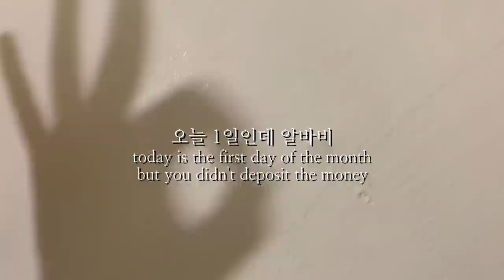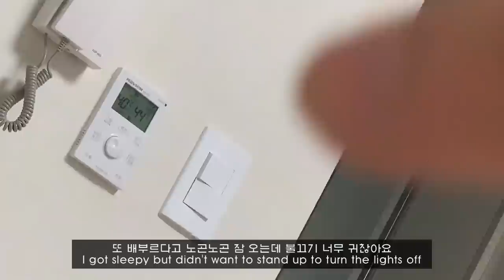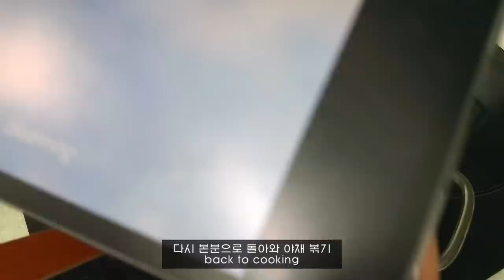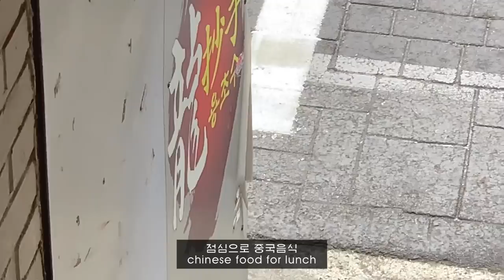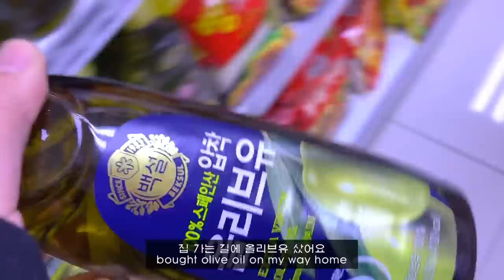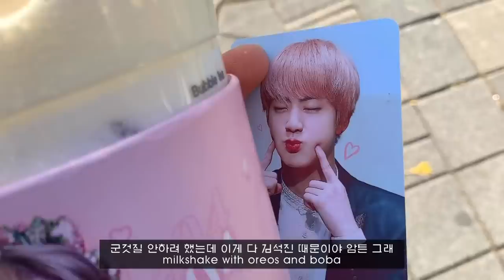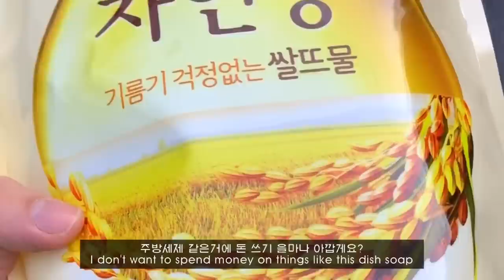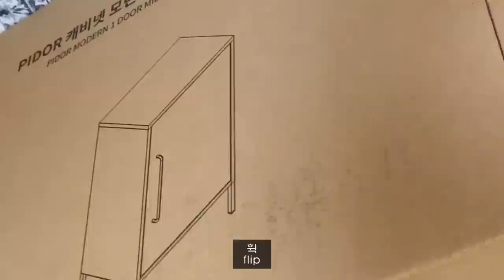ENG) 자취 요리 일상 브이로그_뭔 하루가 먹다가 끝나네, 니트,겨울옷 하울,자취방 가구 조립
저도 20분 넘는 브이로그를 만들어보고 싶은 소망이 항상 있었는데
오늘 이루게 되었씀다🥳
그만큼 편집도 힘들긴 했는데 끝내놓고 나니까 너무 뿌듯하네요
조금 민망할 정도로 먹는게 절반인 브이로그에요 하하
오늘도 재밌게 즐겨주세요!!!

서울스토어에게 쇼핑지원금을 지원 받았습니다
이번 영상에 모든 제품을 착용하는 걸 보여드리고 싶었지만 ㅜㅜ
다음 영상에서도 차차 입는 모습 보여드릴게요!!!

마켓비 제품을 제공받았습니다
마켓비 PIDOR 캐비넷 모던세로중 1문 수납장 4251015
마켓비 CHECKY 담요 130x150 ISB0002

Hi it’s eyol!
I always wanted to try making a vlog that’s longer than 20 mins
And today I finally accomplished it!
It was a bit hard editing
but now that I’m done it feels so fulfilling
Half of today’s vlog is me eating,,,which is a bit embarrassing